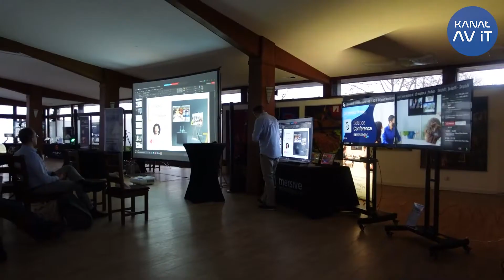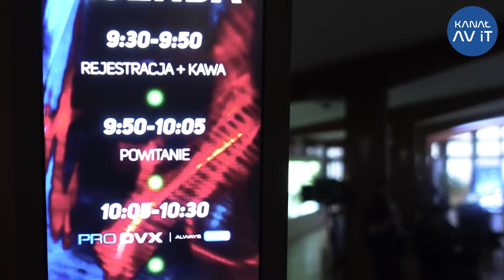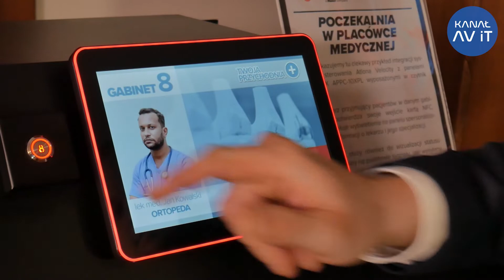Muzeum, gabinet lekarski – to niektóre z rozwiązań od SIMPLE AV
Roadshow 2021 to cykl spotkań, które odbyły się w czterech dużych miastach: Krakowie, Wrocławiu, Gdańsku i Warszawie. Zapraszamy Was na relacje z krakowskiej edycji tego wydarzenia a konkretnie do Tomaszowic pod Krakowem.

Simple AV na Roadshow 2021 zaprezentował rozwiązania m.in. dla muzeów, galerii czy gabinetów lekarskich. Prezentacja odbyła się zarówno w formie teoretycznej, jak i warsztatowej. Uczestnicy konferencji mogli przetestować system, który może usprawnić działanie gabinetów lekarskich. Zaprezentowano również rozwiązania uatrakcyjniające wystawy bądź ekspozycje muzealne.

SimpleAV zajmuje się dystrybucją urządzeń do prezentacji dźwięku i obrazu oraz zapewnia kompleksową pomoc w projektowaniu, wyposażaniu oraz dostarczaniu kompletnych systemów audiowizualnych. Więcej o firmie można dowiedzieć się tutaj

Jeśli chcecie być na bieżąco z nowościami, to warto wcisnąć dzwoneczek na naszym kanale. Wtedy zostaniecie poinformowani o każdym nowym filmie. Przygotowujemy dla Was nową, ciekawą ramówkę, więc naprawdę warto.

Zapraszamy także na nasze social media,  gdzie codziennie wrzucamy nowe, ciekawe treści!